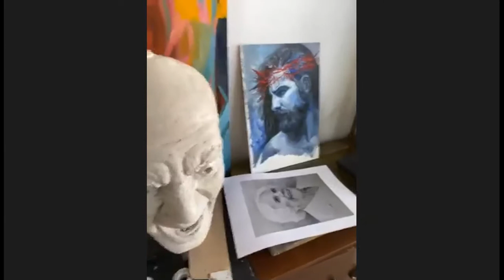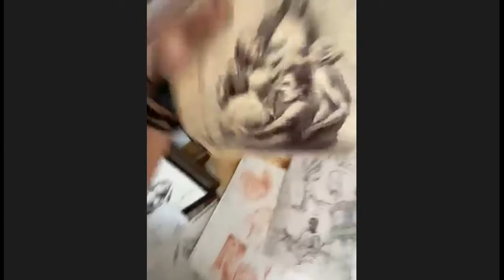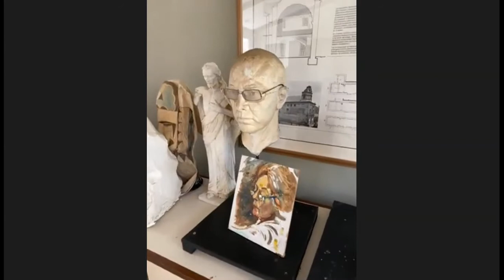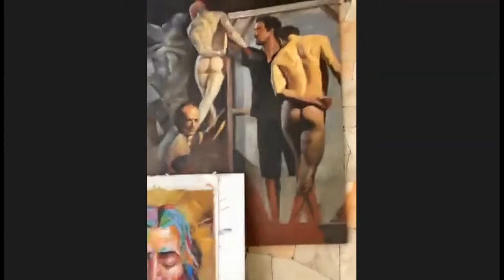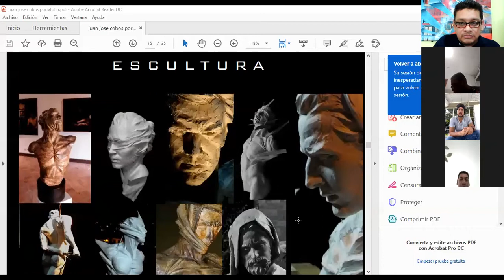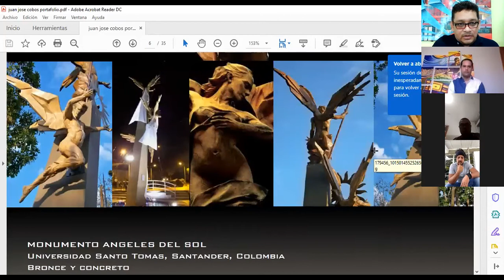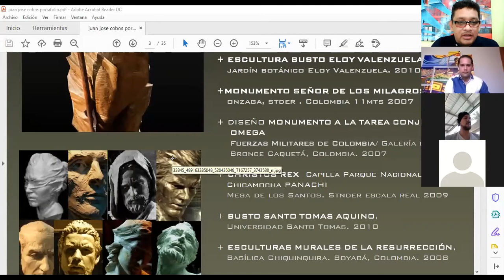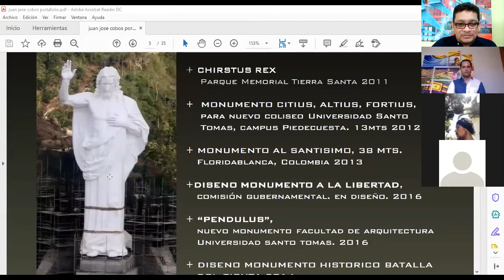Juan Jose Cobos, charla una mirada al taller del escultor - Haine de la hoz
Es una charla instrucctiva artistica ,educativa y cultural para los amantes del arte y artistas en formacion.